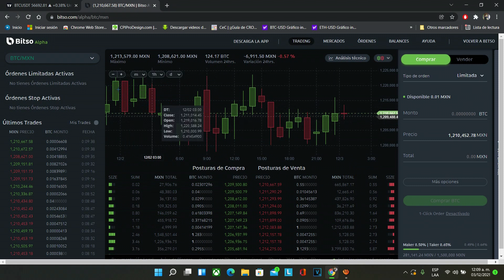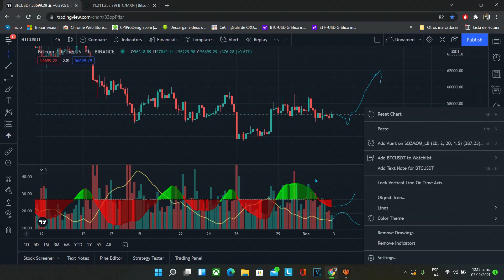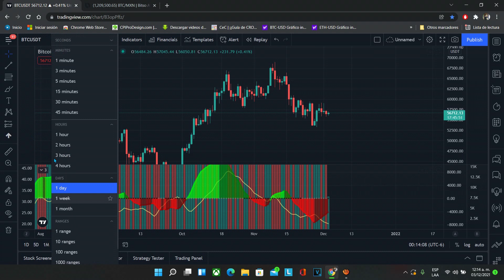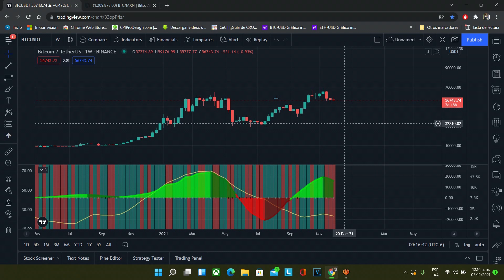Rango de Bitcoin esperando la subida | Análisis y Proyección de Bitcoin y Criptos Ep#07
Aquí podemos estudiar el historial del precio de bitcoin y podemos ver que a pesar que tenemos una posible caída por los diversos indicadores, está haciendo rango.

mi link de referido para que inicies a comprar y vender bitcoin en tu billetera cripto: